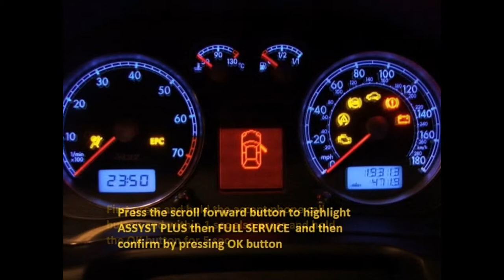Lexus ES 330 2007 - 2015 - how to reset service light indicator